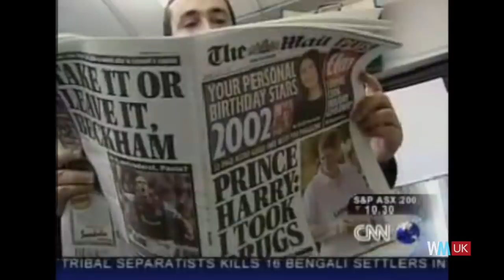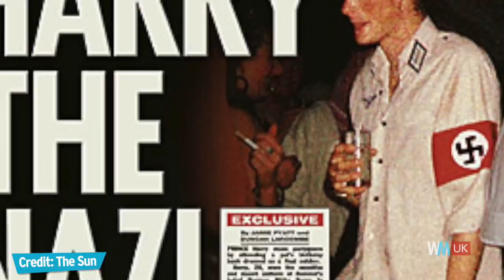Top 5 Un-Royal Prince Harry Moments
He's arguably one of the most popular Royals around, but Harry has had a chequered past. For this list, we're counting down the most shocking and scandalous moments from Prince Harry. Including run ins with the law, arguments with the press and very questionable decisions at fancy dress parties, he has touted his fair share of controversy.

#5. 'Army Talk'
#4. Time in Rehab